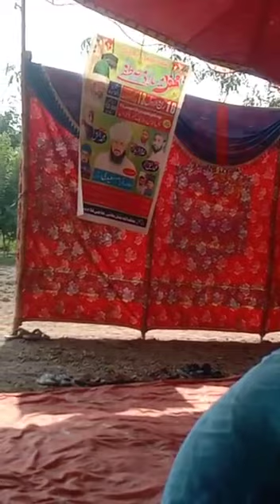Rab Rab Kar Da Ayen melady nabwi chawk no 121TDA sarikevolge #03077411533